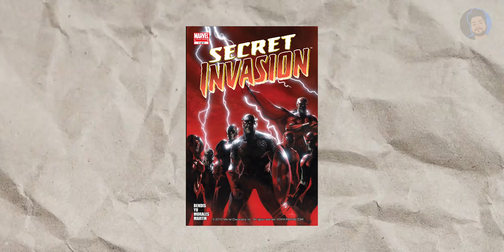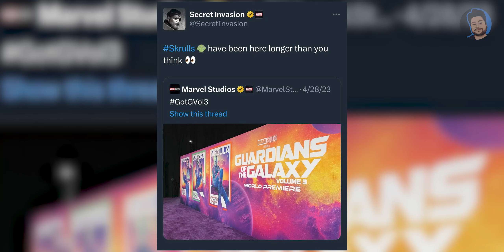Secret Invasion Episode 1 Breakdown | Details And Ending Explained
My Telegram Group Link - Sachin Nigam

NO SPAM